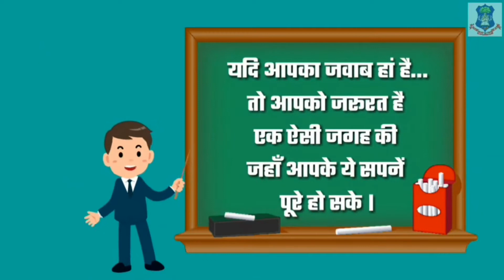Admission Open | Lord's English School